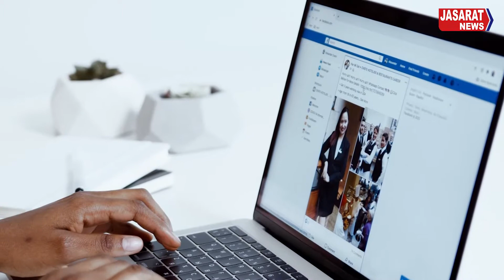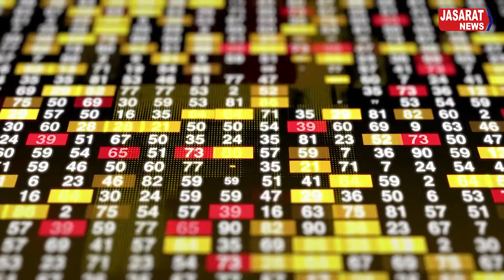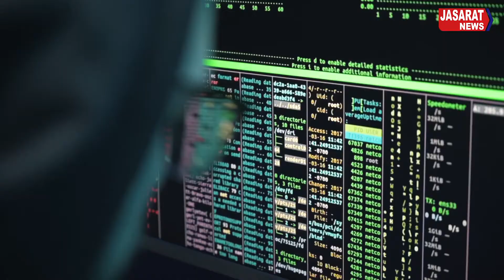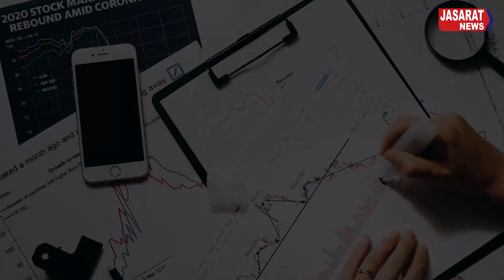Who benefits from Facebook disruption and who benefits from it? فیس بک تعطل، کس کا نقصان، کس کوفائدہ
Access to the Internet has now become a basic need of almost every person in the world. The supply of the Internet depends on the interaction of servers spread across the globe. All of these servers work like an organized army, but if there is a disruption in the transmission of instructions and information, the whole system stops. Facebook, the world's largest social networking site, faced a similar problem.
Why did this happen? How many users were affected by this? And how much did Facebook founder Mark Zuckerberg suffer?
Who benefits from Facebook disruption and who benefits from it?
The details of all these companies are included in this report